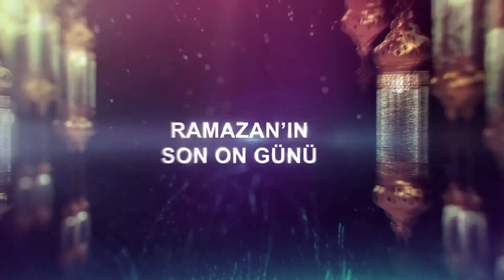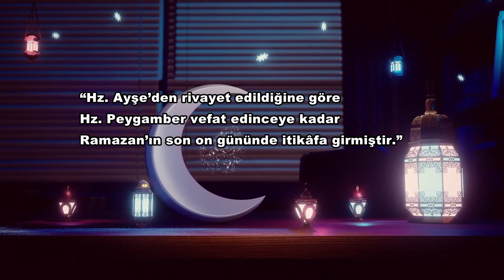"Ramazan Diyeti" (Sahur ve İftar) | 24 Mayıs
On bir ayın sultanı Ramazan ayında da hem oruç tutup hem diyet yapmak isteyenlere yardımcı olacak diyet programları sunuyoruz.